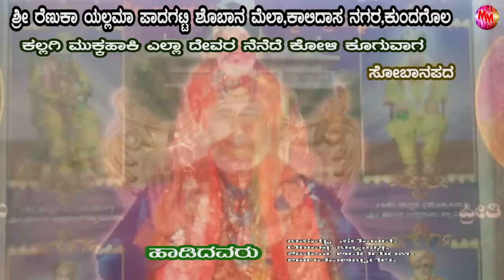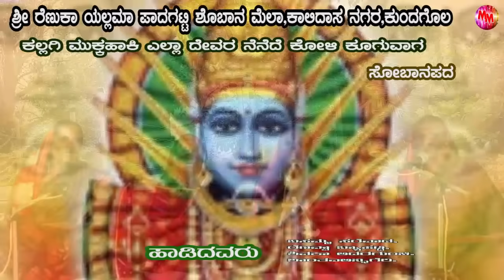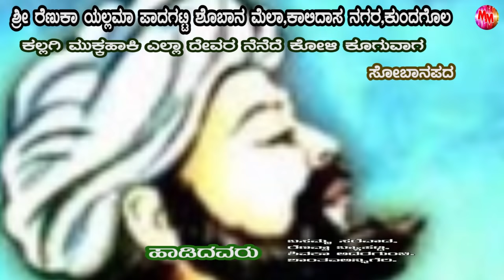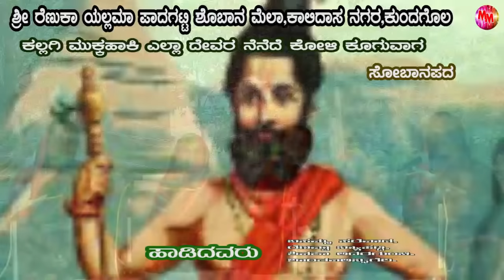KALAGI MUKAVAAGA | KOLI KUGUVAGA | KUNDGOL SOBHANAPADA